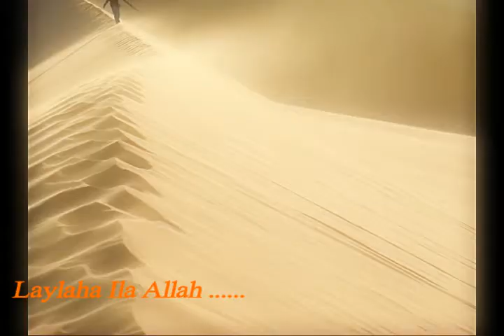laylaha ila allah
abdallah askeur